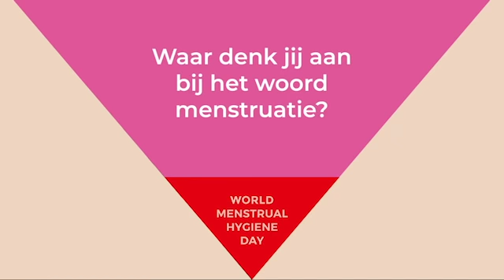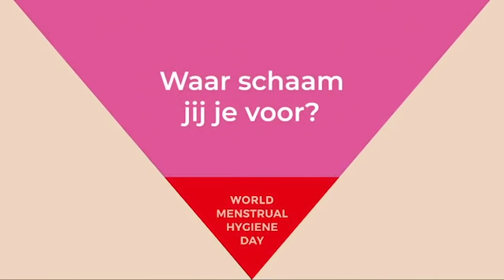Podcast De Schaamte Voorbij - afl1. Menstruatie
Onze ambassadeur Britte Lagcher spreekt in deze aflevering over iets doodnormaals. Een lichaamsfunctie die op een gezond reproductief systeem wijst. Toch levert het wereldwijd schaamte en taboe op. Zelfs in Nederland. Te gast zijn programmamaker Marieke Jongen en menstruatie-expert Hilda Alberda van Simavi. Het gesprek van de dag: waarom schamen we ons eigenlijk zo voor ongesteld zijn, en is het belangrijk dat dit verandert? Paula Kragten, oprichter van het platform Period!, belt in om meer inzicht te geven. En natuurlijk komen er persoonlijke anekdotes, inzichten en gênante momenten voorbij.